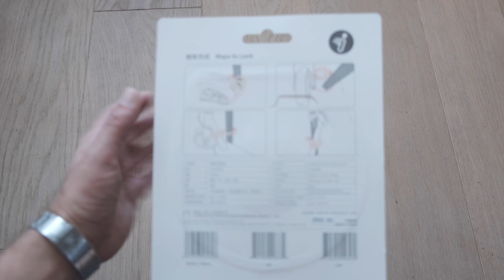Ninebot scooter lock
Tough numbers lock by Ninebot. Fits perfectly on the handle of their G30D II E-scooter.